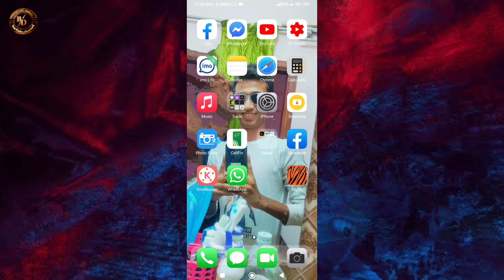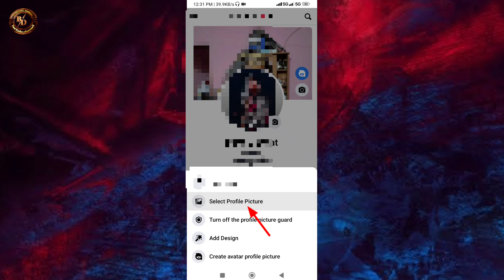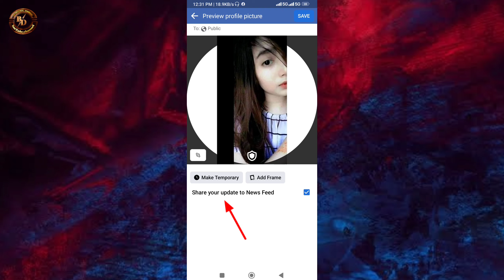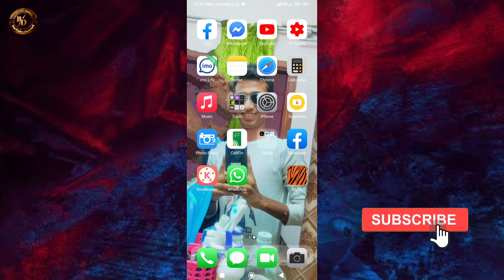How To Change Facebook Profile Picture Without Losing Likes And Comments 2023 | Change old profile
Hello EveryOne,
How To Change Facebook Profile Picture Without Losing Likes And Comments 2023 | Change old profile pic

More Video Topic :
how to change facebook profile picture with likes & comments
change profile pic facebook without notifying
full size profile pic on facebook
facebook like
change facebook profile picture without losing likes & comments
how to upload full size profile picture on facebook
old facebook profile picture upload
how to change fb profile picture with comments
facebook profile pic change without notifying
how to change fb profile pic with likes
how to change facebook profile picture with comments
how to facebook
how to
how to change fb profile pic without losing likes
ফেসবুক লাইক কমেন্ট ঠিক রেখে প্রোফাইল ফটো আপলোড
facebook comment